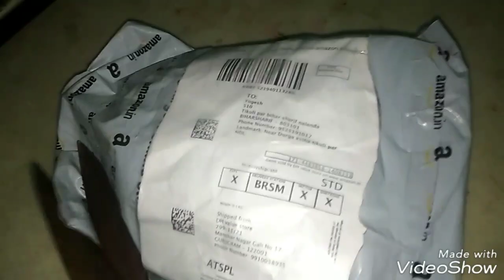Handle bar light unboxing in just RS 230 (Mr bikers)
Handle bar light buying link